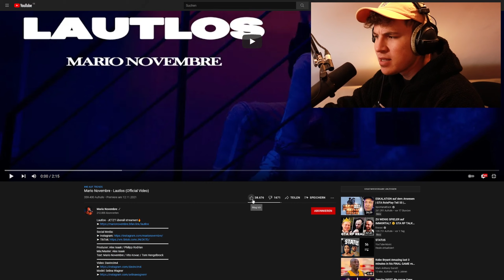😱STARKER SONG aber..INSPIRIERT oder GEKLAUT?!...Reaktion : Mario Novembre - Lautlos (Official Video)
Producer: Alex Isaak / Philipp Rodrian
Mix/Master: Alex Isaak
Text: Mario Novembre / Vito Kovac / Tom Hengelbrock

Co-Producer: Leon Pelz
Set Fotograf: Paul Kühl